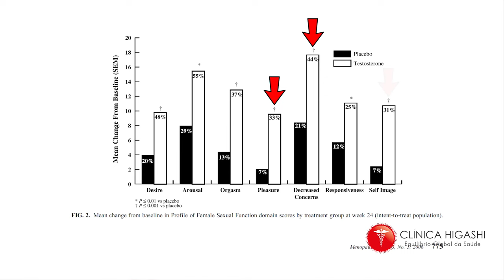O uso de testosterona na saúde sexual feminina.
A testosterona gel pode ajudar na saúde sexual da mulher?

Estudos apontam que a queda dos esteróides sexuais (estradiol, testosterona e progesterona) no período do climatério podem ocasionar sintomas indesejáveis, como redução do metabolismo e oxidação das gorduras, diminuição dos níveis de energia, piora da libido e alterações genito-urinarias .

A menopausa e o climatério, infelizmente, aumentam o risco de algumas doenças como osteoporose, diabetes, síndrome metabólica, doenças cardiovasculares e cerebrais.

A reposição de testosterona pode ser uma aliada no tratamento do climatério (pré-menopausa) e na menopausa, na busca de melhora da qualidade de vida e saúde sexual feminina.

Mais informações sobre o uso de testosterona na saúde sexual feminina acesse nosso